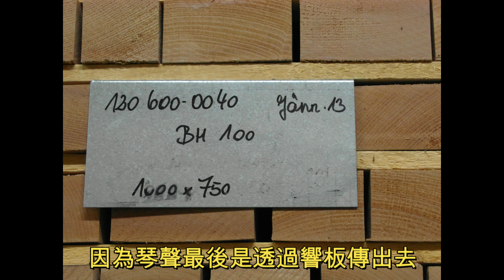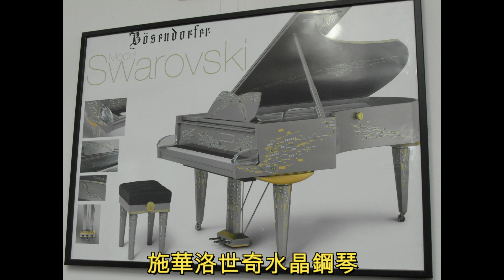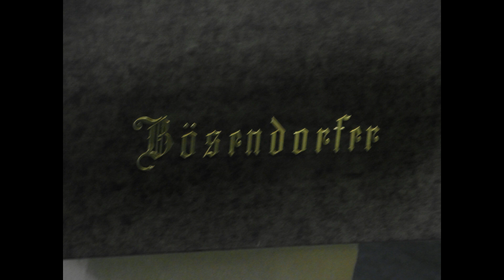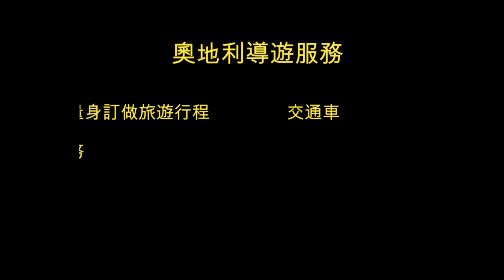維也納貝森朵夫鋼琴工廠 參觀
喜歡彈鋼琴的旅友，維也納旅遊可以順便參觀世界頂級鋼琴工廠 - 貝森朵夫鋼琴工廠。認識一百多年來，還是秉持純手工製造，為理念生產鋼琴演奏家 最喜歡彈的鋼琴！

給買琴者的建議

買琴當然買名琴！！

因為好的鋼琴廠有它歷代累積出來的經驗，雖然買一台好的有名的鋼琴，價錢會高出很多，但是鋼琴的音色，技術，售後維修的持久性，遠遠超過原本預算高出的價值。

因為鋼琴市場的混亂大戰，一些東歐國家，亞洲國家的廉價勞動力所造出來的鋼琴，大批量與低品質的鋼琴，使得在鋼琴製造的先驅王國，德國與奧地利鋼琴工廠無法與之抗衡而紛紛倒閉。從媒體廣告看那些所謂的鋼琴商店，所賣出的那些無名的雜牌鋼琴，低品質無音色的鋼琴，甚至使用幻想出來的名稱命名，或好聽或響亮的名稱來充當其數。但是念出來的品名卻無法奏出響亮與美的音色。這些低質量的鋼琴只能冠它為會出聲音的盒子或箱子。至於維修或整理成一台好的鋼琴，所費的時間與精力，往往遠遠超過他的本身價值。

也有一些所謂的二手鋼琴，以為膚淺的整理，如擦洗光亮，就冠以價廉物美的練習琴。這些低質量的二手琴，光光以後的調音或整修所花的時間與金錢又遠遠超過它本身的價值。
無論那些無品牌的鋼琴，或有品牌而沒有經過有經驗的技師整理維修的鋼琴，買來不只失去想去彈或練的樂趣，甚至更加傷害自己的音感能力。

在德國與奧地利，那些知名的，歷史悠久的鋼琴廠，不只是以前，或許是前個世紀！不只是現在或是下個世紀，永遠都是搶手的鋼琴。因為它的音色，它的鍵盤觸感，彈起琴來的感受，因為他們歷代傳下來的技術，並與歷代音樂家不斷的互相切磋，研究與改良，永遠都是物超所值。而成為愛琴者的寵物！也是一些收藏家的保值鐘愛！

我常說的一句話，起初為了買一台便宜的鋼琴，到頭來所花的金錢很可能就是最多與最貴的無名又無法吸引您想去彈的鋼琴！

茲列出一些值得買的，品質好的，歷史悠久的鋼琴
德國；C. Bechstein, J Blüthner, Feurich, Förster, Grotrian-Steinweg,
           W,Hoffmann, Hupfeld, Ibach, Pfeiffer, Rönisch, Sailer, Sauter,
           Schimmel, Steingraber, Steinway & Sons, Thürmer, Zimmermann.
奧地利；Bösendorfer Wien, J. Nemetschke Wien，Ehrbar, Förstl
捷克：Petrof
義大利：Fazioli
日本：Kawai, Yamaha